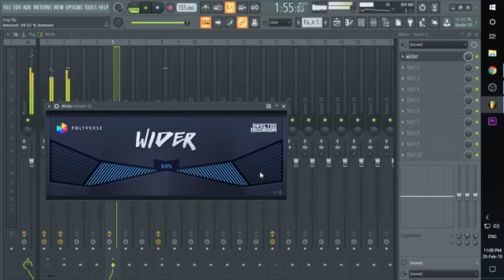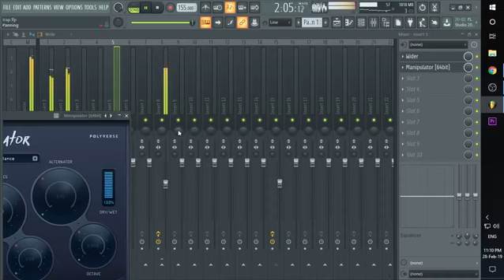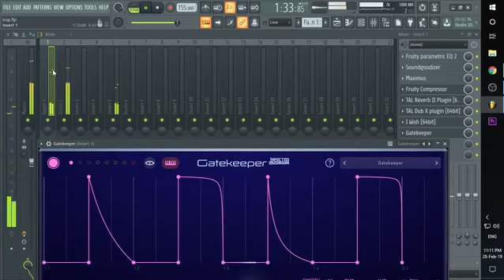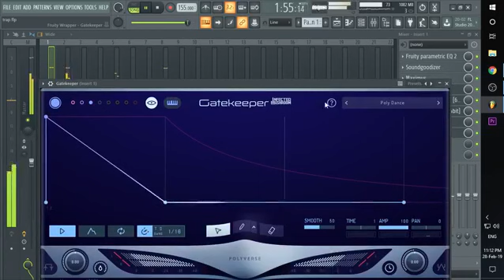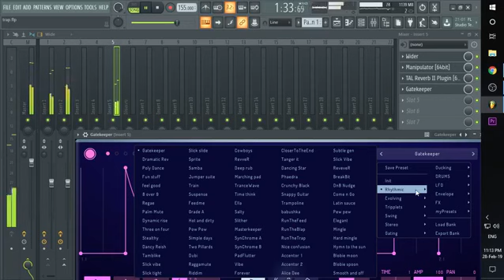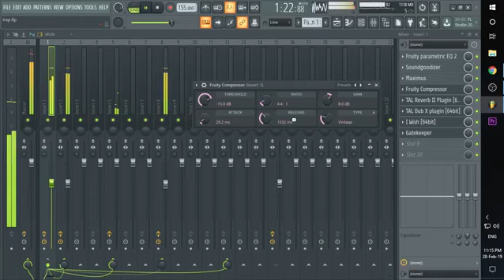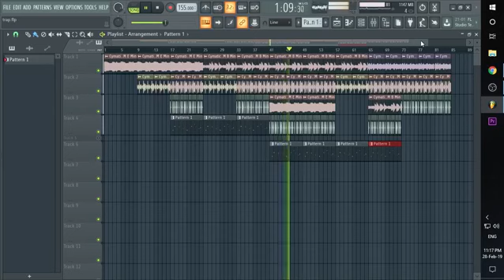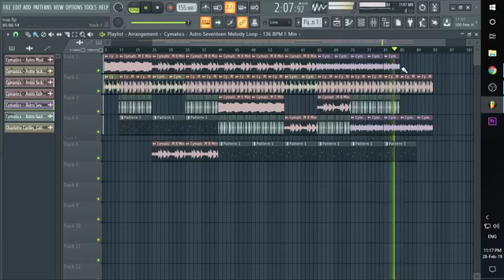Infected Mushroom - I Wish/Manipulator/Gatekeeper Plugin Demo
You can completely change a sweet melody into something very crazy yet sexy!!

Also watch